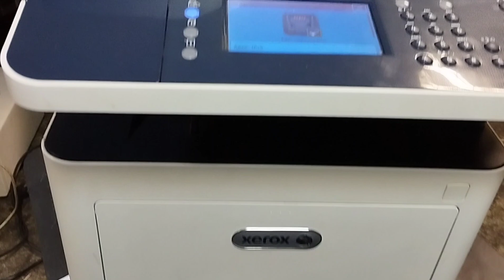Xerox WorkCentre 3335 как достать картридж и фотобарабан